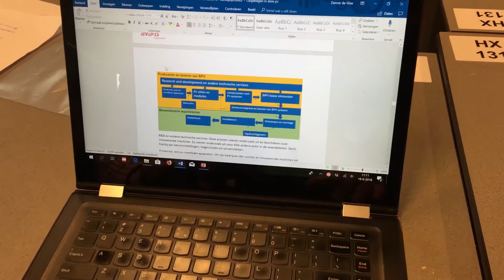Afstudeeropdracht EDI_Dennis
Joël (student Business Innovation) ging op pad om Dennis te interviewen over zijn afstudeeropdracht bij het Expertisecentrum Duurzame Innovatie. Dennis is student Commerciële Economie en zijn rapport over zonnecellen in dakbedekking is beoordeeld met een 7,0.